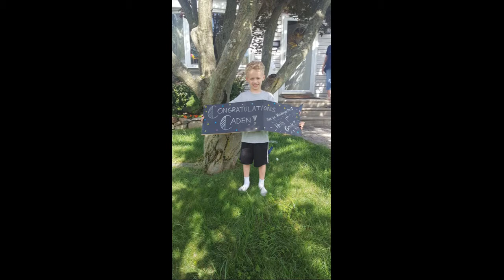Thank You Mom Mom 2019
The brothers thank their grandmother for taking care of them during the school year.